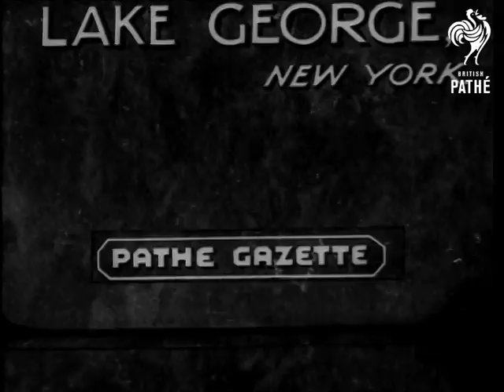Lake George, New York (1936)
Full title reads: "Lake George, New York".

New York State, United States of America (USA).

Scenic shot of Lake George.

MS British motorboat racer and speed record holder Kaye Don puts on his life jacket.

CU of Kaye Don in speedboat.

The starting cannon is fired.

VS of Gold Cup speed boat race on waters of Lake George. Don is racing his boat 'Impshi'.

Aerial views of speed boat race. Shots of Kaye Don speeding past.

MS of Kaye Don being presented with the trophy.

CU of Don as he pretends to drink from the cup.

N.B. Item found in Unidentified Gazettes reel. Matches missing item from 36/60. No record of this story on original issue sheet. N.B. This may be similar to missing material from 36/63.
 FILM ID:1905.12